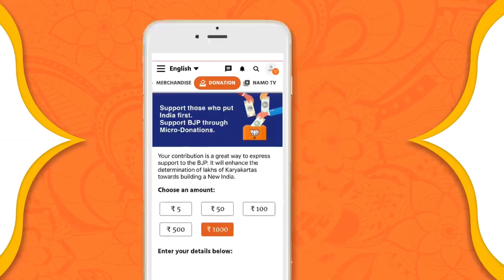Donate to the BJP to ensure ‘Phir Ek Baar Modi Sarkar’ in 2019